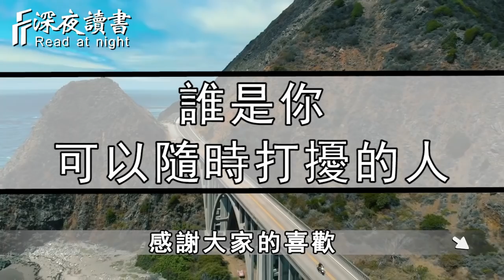認識的人再多也要分清，誰才是你，可以肆無忌憚去依靠的人！【深夜讀書】